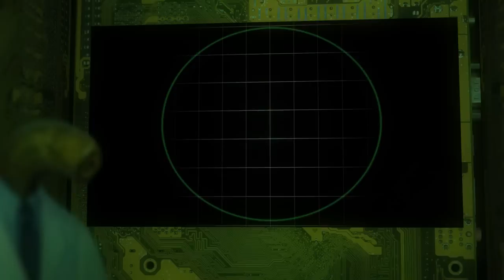Weather Season 3 Episode 3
Dr. Lamprey's disappointment can only be matched by the hearts of heroic men.

Meanwhile, the Sun and the Cloud get naught, but not the bad kind, you dirty pervert.